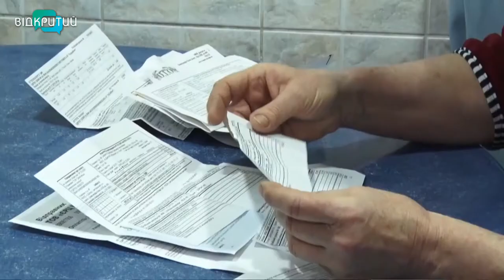Самі собі господарі: у Дніпрі понад тисячу будинків переведуть на індивідуальне опалення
Самі собі господарі. У Дніпрі понад тисячу будинків перейдуть  на індивідуальне опалення. Таке рішення ухвалили на сесії міськраді. Посадовці кажуть, котельні, що опалюють ці будинки морально та фізично зношені. Та ще й дніпряни не сплачують за послуги. Тому щорічно міська влада змушена погашати борги теплопостачального  підприємства за спожитий газ. Сума заборгованості вже перевищили мільярд. Перехід на індивідуальне опалення зменшить дотації з бюджету, а заощаджені кошти спрямують на енергоефективні заходи. _______________________________________________